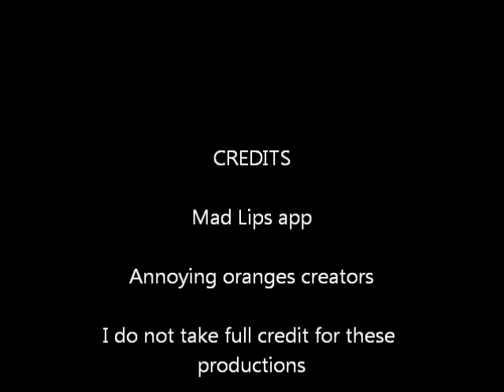Mad Lips test video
Testing out new app. Please let me know if it was cool. More will be on its way. Enjoy!